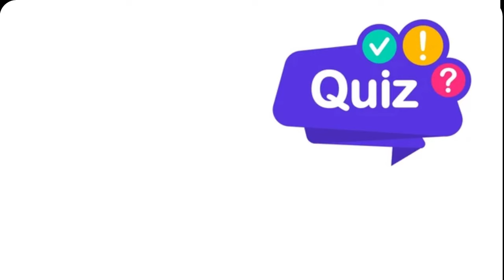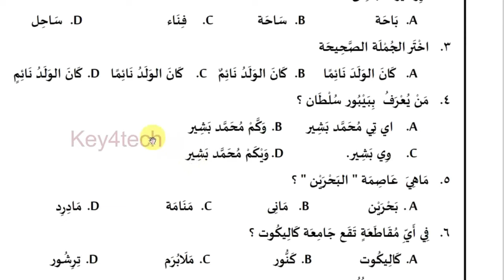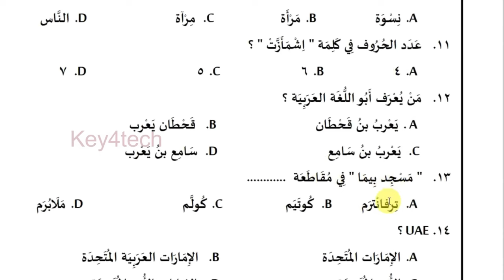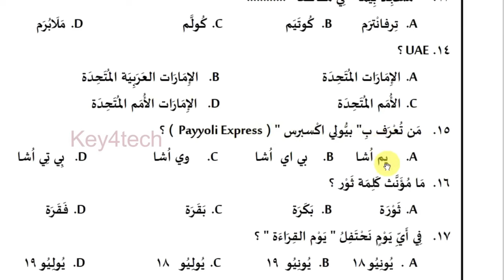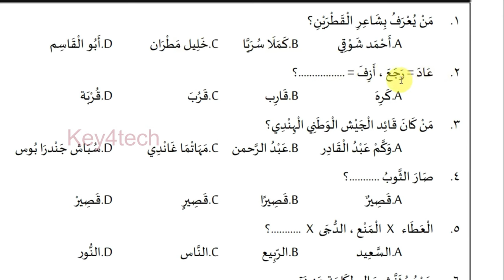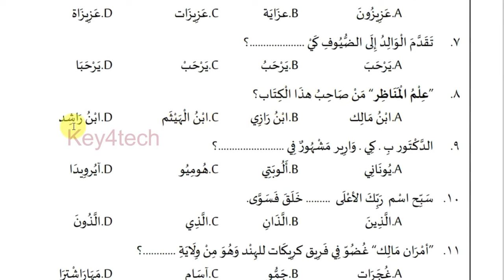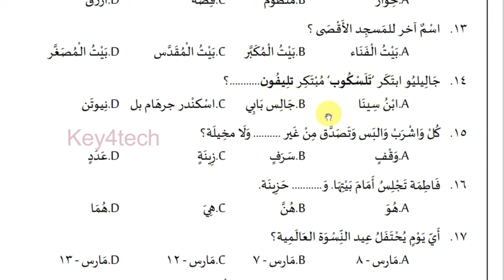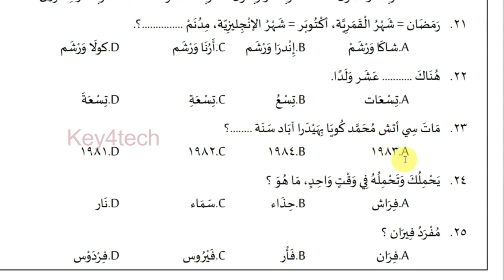Arabic Kalolsavam 2024 | Arabic Quiz HS Level | Big Question Bank with Answers | Part 2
കേരള സ്കൂൾ കലോത്സവം - Arabic Quiz Collection LP - UP pdf
താഴെ ലിങ്കിൽ